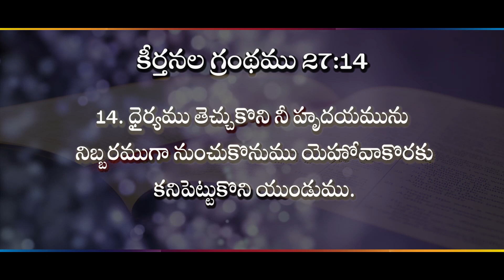ధైర్యము తెచ్చుకొని II (19.06.23) II by Rev. Dr. M. Isaac II Zion Worship Centre